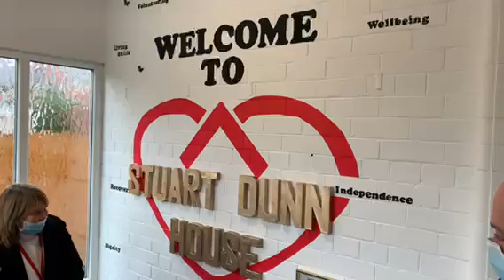Stuart Dunn House - SIS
Unveiling the new service name, Stuart Dunn House.